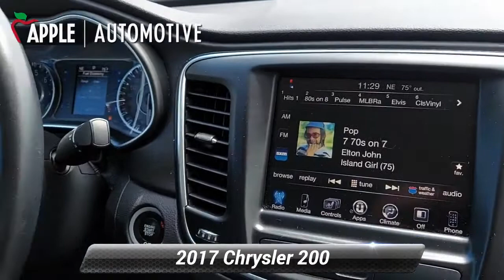Used 2017 Chrysler 200 Limited Platinum, Hanover, PA H3340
Bluetooth, Heated Seats, 8.4"Touchscreen Display, Heated Steering Wheel, ParkView Rear Back-Up Camera, Steering wheel mounted audio controls.Clean CARFAX.* This vehicle may not be available for immediate sale and/or delivery. Call dealer for details.

[RLVID:6367:edebab00face7a32:7361e5f8d59e09a4:1]